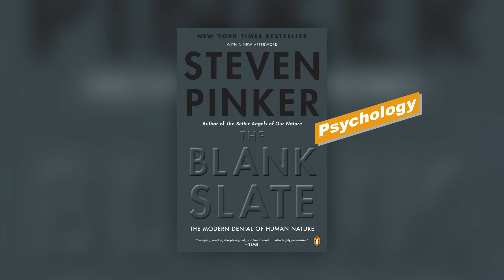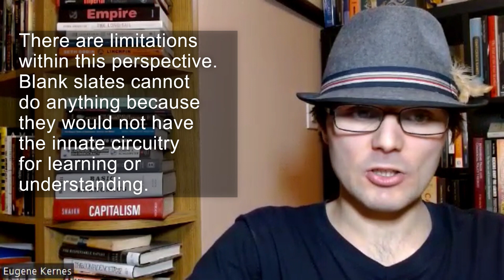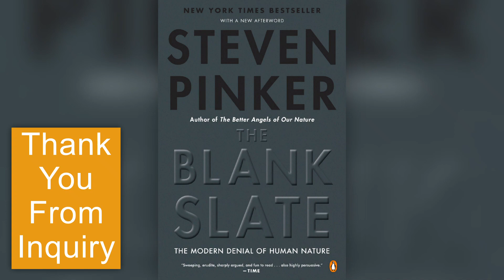Book Review of The Blank Slate: The Modern Denial of Human Nature by Steven Pinker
Genre: Psychology

Intriguing Connections:
Why Do People Think Differently?:

Chapters
00:00 – Is this the book you are looking for?
00:10 – Overview
01:40 – Caveats?